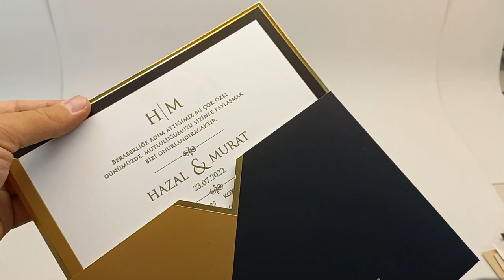Double Color Exclusive Wedding Invitation, Cream and Black Envelope, Gold Foil Invitation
Exclusive Wedding Invitation
Cream and black envelope
Gold foil invitation
Best special design fo you